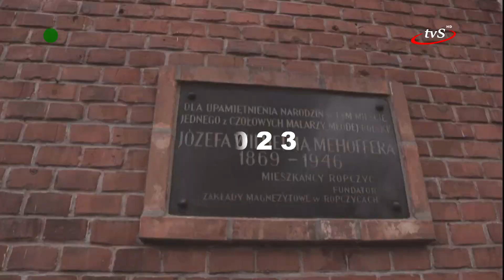100-lecie LO w Ropczycach: Co o szkole mówią uczniowie ?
W roku 2023 Liceum Ogólnokształcące w Ropczycach świętuje swoje stulecie istnienia. To niezwykle ważne wydarzenie nie tylko dla całej społeczności szkolnej, ale także dla mieszkańców powiatu ropczycko-sędziszowskiego. Zapraszamy Państwa do wysłuchania, co sami uczniowie mają do powiedzenia na temat szkoły.